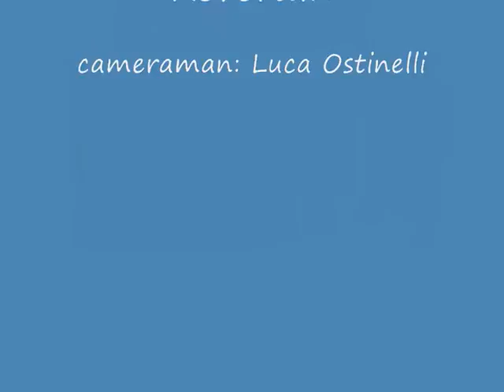elliott's skate summer video part 2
here is the part 2! enjoy!